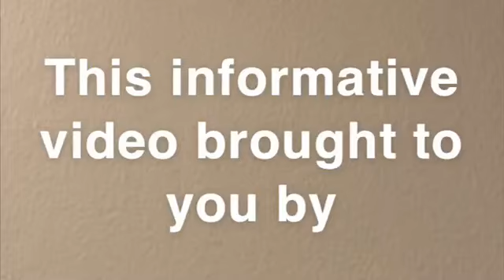How to Properly Dispose of Medicine